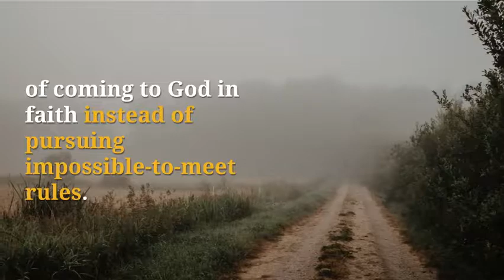The Kingdom of God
Where Does the Law of God End and the Love of Jesus Begin in Scripture?

When did the kingdom of God begin?
The kingdom of God didn’t start with Jesus but a few years earlier with John the Baptist.
Before John, the prophets taught the Law.
John preached the good news and coming of the kingdom of God.
John’s ministry marks the Bible’s theological transition.
John ushers in God’s new way, of coming to God in faith instead of pursuing impossible-to-meet rules.
Jesus brings us the kingdom of God, but John the Baptist first points to it.